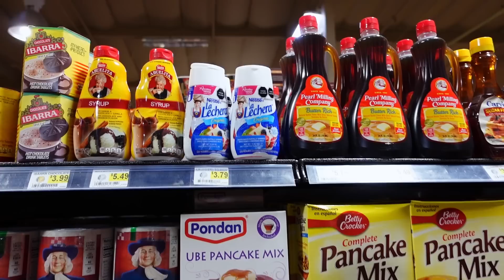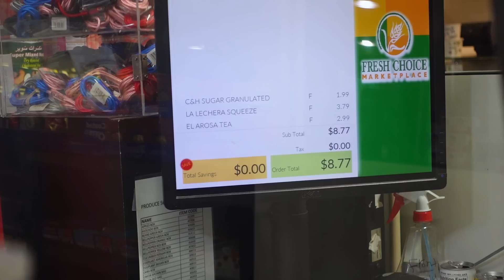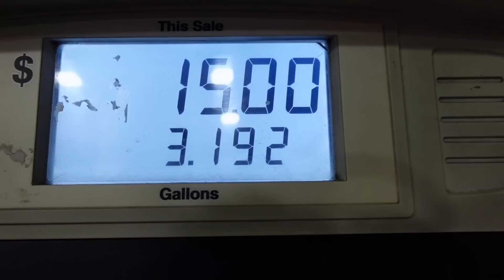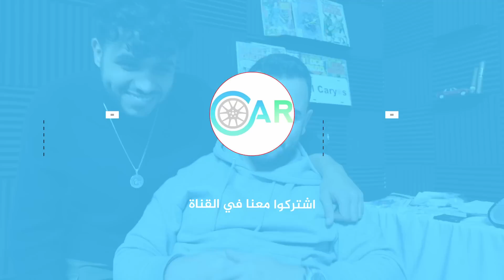أين يعيش أغنياء العرب في كاليفورنيا !؟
عدد المتابعين : 20600  الف متابع